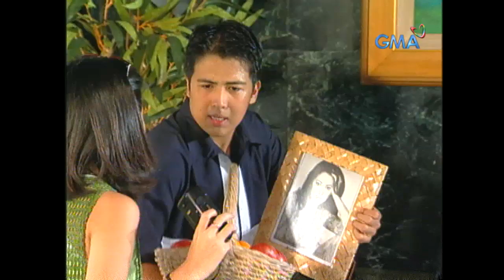Click: Full Episode 108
'Click' is a youth-oriented show released in 1999 featuring Roxanne Barcelo, Biboy Ramirez, Danilo Barrios, Angelika dela Cruz, Antoinette Taus, Richard Gutierrez, Alessandra de Rossi, JC de Vera, Iya Villania and Chynna Ortaleza.